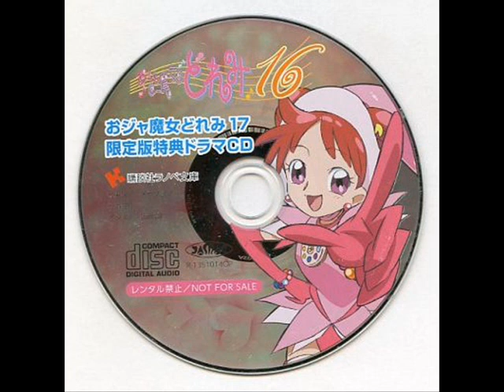Ojamajo Doremi 16 - Summer☆Twinkle (夏☆キラリ)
Track five, "Natsu☆Kirari" (夏☆キラリ), or "Summer☆Twinkle", from the CD "Ojamajo Doremi 17 Drama CD Limited Edition Bonus CD" (おジャ魔女どれみ17　ドラマCD付限定版付属CD), included with the limited edition of the light novel "Ojamajo Doremi 17". This CD adapts the first book in the light novel series, "Ojamajo Doremi 16".

As usual, any help with translation would be greatly appreciated!

Track listing:
5. Summer☆Twinkle (夏☆キラリ Natsu*Kirari) *You are here*

CAST:
Doremi Harukaze: Chiemi Chiba
Hazuki Fujiwara: Tomoko Akiya
Aiko Senoo: Yuki Matsuoka
Onpu Segawa: Rumi Shishido
Momoko Asuka: Nami Miyahara

Majorika: Naomi Nagasawa
Lala: Megumi Takamura
Queen of the Witch World: Yuka Imai
Majorin: Reiko Kiuchi
Tetsuya Kotake: Hyo-sei (Kumiko Yokote)
Reika Tamaki: Ai Nagano
Nobuko Yokokawa: Kyoko Donowaki
Miho Maruyama: Oma Ichimura
Iiyama: Katsuhisa Houki
Rokuro Yamaki: Hidenobu Kiuchi
Riko Mukai: Fumiko Orikasa
Reporter: Yohei Obayashi
Schoolgirl: Yoko Nishino